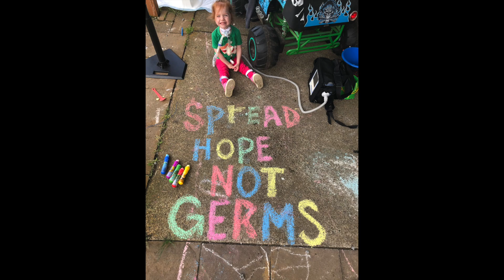Celebrating Naomi's four year familiyversary.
Naomi has now been with us for four years.  Watch a slide show showing just how much she really has grown.